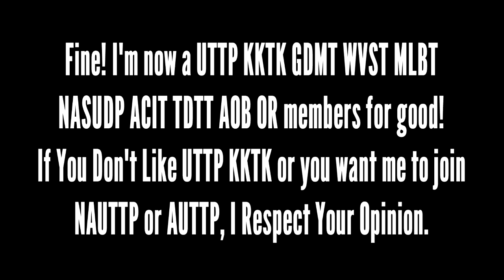OK You Know What?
I Am Now UTTP KKTK GDMT WVST MLBT NASUDP ACIT TDTT AOB OR members for good!
OR stands for Opinion Respecting